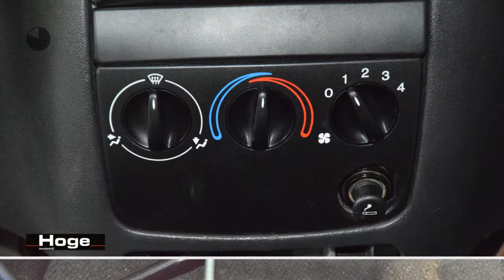Ford Fiesta 1.3-8V d'Eco Trekhaak All in Prijs Direct Leverbaar!